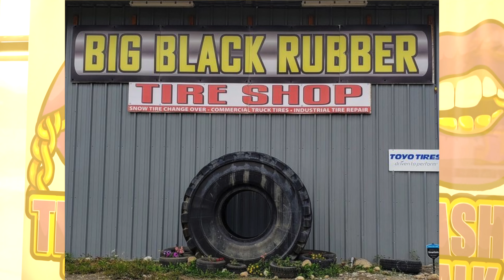DJ Drama Talks Rihanna, New Album, Lil Uzi Vert, Gangsta Grillz, Lil Wayne, Paying For Sex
Tyree Cinque Simmons , professionally known as DJ Drama, is an American DJ, record executive
and music promoter. He is the co-founder with Don Cannon of Generation Now, an Atlantic Records imprint with artists including Lil Uzi Vert, Jack Harlow and Seddy Hendrinx on its roster. He gained recognition as the official DJ for Atlanta rapper T.I. and as a prominent mixtape DJ with his series, Gangsta Grillz. Numerous artists have utilized DJ Drama's Gangsta Grillz branding in projects he's compiled, including Lil Wayne, Fabolous, Jeezy, Gucci Mane, Snoop Dogg, YoungBoy Never Broke Again, among others. He was a co-founder of the Atlanta-based DJ and artist collective known as the Aphilliates. Drama has released 5 studio albums, curating tracks with both "underground" and prominent artists, the latest of which being Quality Street Music 2.

In this episode Bubba Dub starts with an authentic monologue about Black people supporting each other. The rant includes a direct point about supporting brands like Gucci. Bubba Dub welcomes DJ Drama to the stage. Drama compliments Dub on the set and the two exchange pleasantries. Drama updates Dub on his recent accomplishments and Dub transitions the conversation to Drama’s favorite team, the Philadelphia Eagles and their recent loss in the Super Bowl. Drama takes exception because of the holding call. Drama also reflects on the Rihanna performance and how she performed pregnant. Dub talks to Drama about his new album and Drama reveals this is his first studio album in six years. Dub moves the conversation into Drama’s personal life and Drama doesn’t run from the subject and reveals he has paid for sex. He also reveals he does not cheat. The two exchange laughs and Dub asks Drama his favorite Gangster Grillz, for which Drama plays it safe but does expound on the genius of Lil Wayne and much more.

Executive Producers for Breakbeat: Dave Mays & Brett Jeffries

Executive Producers: Matt Ables & Bubba Dub

Director: Matt Ables  IG @mattablespromotions

Filmed on location at Culture Labs, Atlanta, GA